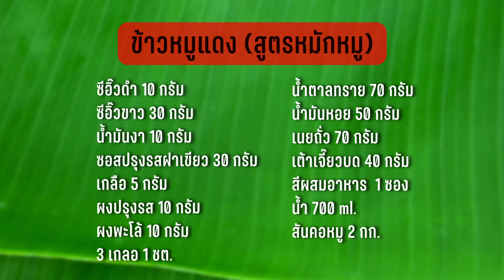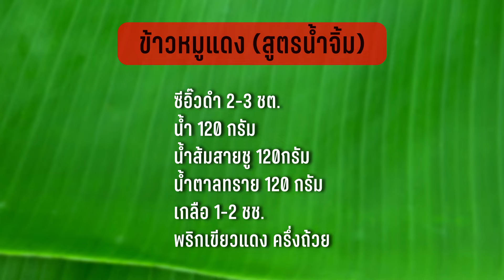วิธีทำข้าวหมูแดง สูตรหมูนุ่ม เคล็ดลับหมักหมู น้ำราด น้ำจิ้มซีอิ๊ว | ครัวพิศพิไล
แจกสูตรข้าวหมูแดง พร้อมน้ำราดหมูแดง น้ำจิ้มซีอิ๊วรสเด็ด สูตรนี้อร่อยมาก ทำขายได้เลย
จิมคิดและเก็บสูตรข้าวหมูแดงสูตรอร่อยนี้ไว้ และเอามาแจกจ่ายให้ทุกคนด้วยค่ะ

สูตรหมูแดง
- สันคอหมู 2 กก
- น้ำมันงา 10 กรัม
- ผงปรุงรส 10  กรัม
- ผงพะโล้ 10  กรัม
- ซีอิ๊วขาว 30  กรัม
- ซอสปรุงรสฝาเขียว 30 กรัม
- น้ำมันหอย 50 กรัม
- เต้าเจี๊ยวบด 40 กรัม
- ซีอิ๊วดำ 10  กรัม
- 3 เกลอ 1 ชต.
- เนยถั่ว 70 กรัม
- สีผสมอาหาร สีแสด 1 ซองเล็ก

สูตรน้ำจิ้ม
- ซีอิ๊วดำ 2-3 ชต.
- น้ำส้มสายชู  120 กรัม
- พริกเขียวแดง ครึ่งถ้วย

สูตรน้ำราดหมูแดง
- น้ำหมักหมูแดงทั้งหมด
- น้ำ 2-3 ลิตร (ใส่ระหว่างต้ม)
- ซีอิ๊วขาว 80 กรัม
- ซุปหมูก้อน  1 ก้อน
- เกลือ 1/2 ช้อนชา
- งาขาวคั่ว 30 กรัม
- ดอกจันทร์ 8 ดอก
- อื่นๆ ข้าวสวย แตงกวา ต้นหอม